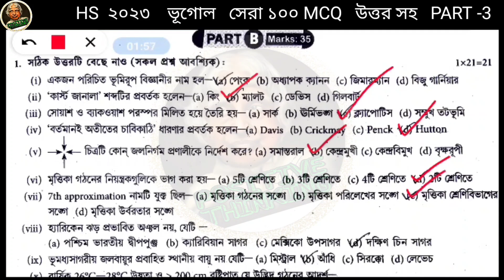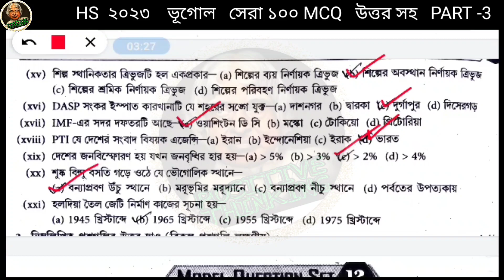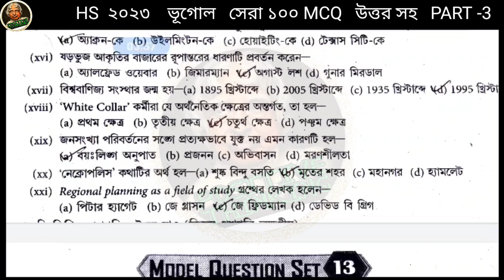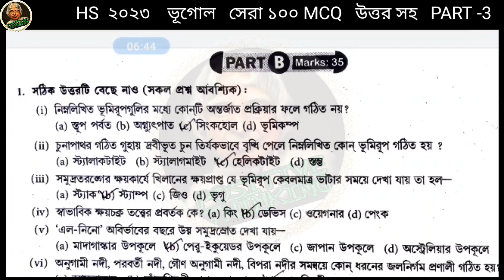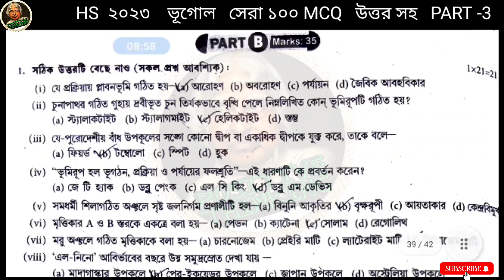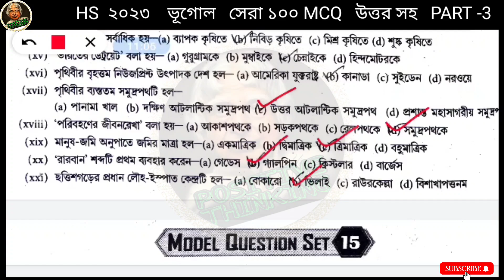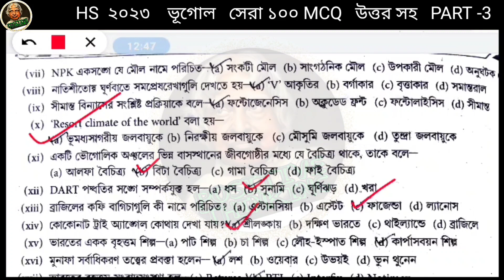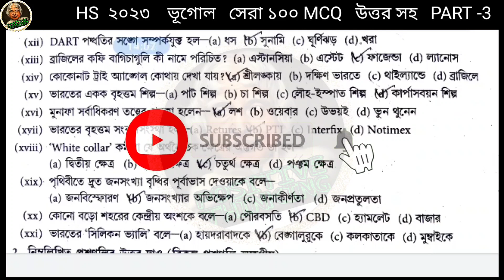Hs geography suggestion 2023 mcq 🎯উচ্চ মাধ্যমিক ভূগোল সাজেশন 2023🎯Hs ভূগোল সাজেশন 2023 mcq🎯 wbchse🎯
Hs geography suggestion 2023 mcq 🎯উচ্চ মাধ্যমিক ভূগোল সাজেশন 2023🎯Hs ভূগোল সাজেশন 2023 mcq🎯

In this video's going to show hs geography
2023.HS Geography Suggestion 2023 for wbbse students.Best HS geography mcq suggestion for 2023. উচ্চ মাধ্যমিক ভূগোল সাজেশন ২০২৩ ভূগোল সেরা প্রশ্ন উচ্চ মাধ্যমিক পরীক্ষার জন্য। ২০২৩ উচ্চ মাধ্যমিক ভূগোল সেরা সাজেশন। Best Geography HS suggestion 2023
Hs Geography Best 100 MCQ with answers.
100 MCQ HS Geography 2023. MCQ  Geography HS suggestion 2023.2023 Hs Geography Best MCQ suggestion with answer.Geography hs MCQ suggestion with answer 2023.
উচ্চ মাধ্যমিক ভূগোল MCQ  সাজেশন ২০২৩। উচ্চ মাধ্যমিক ভূগোল ২০২৩ ১০০ টি এমসিকিউ উত্তর সহ। উচ্চ মাধ্যমিক ২০২৩ ভূগোল সেরা ১০০ টি শর্ট প্রশ্ন উত্তর সহ।

Best geography MCQ Suggestion 2023 for madhyamik
2023 HS best Geography MCQ suggestion
Wbbse class 12 Geography MCQ Suggestion 2023
Geography MCQ Suggestion 2023 wbbse
2023 best HS Geography MCQ Suggestion
Geography HS MCQ suggestion 2023
WB HS Geography MCQ Suggestion 2023
Best Geography Suggestion 2023 WB
উচ্চমাধ্যমিক ভূগোল সাজেশন ২০২৩
২০২৩ মাধ্যমিক ভূগোল সাজেশন
ভূগোল সাজেশন মাধ্যমিক ২০২৩
মাধ্যমিক সেরা ভূগোল সাজেশন ২০২৩
ভূগোল সেরা সাজেশন ২০২৩

২০২৩ মাধ্যমিক ভূগোল সেরা সাজেশন,
HS2023 political  Science  MCQ best suggestion,
HS 2023 suggestion,
HS 2023 Geography Best MCQ suggestion,
Geography 2023 HS best solution,
2023 Geography HS best suggestion,
HS geography  MCQ suggestion2023,
HS Geography Suggestion 2023,
HS Geography MCQ suggestion 2023,
মাধ্যমিক ২০২৩ ভূগোল সাজেশন,
মাধ্যমিক ২০২৩,

Hs geography suggestion 2023 mcq, উচ্চ মাধ্যমিক ভূগোল সাজেশন 2023,Hs ভূগোল সাজেশন 2023 mcq,hs geography suggestion 2023,hs geography suggestion 2023 mcq,hs geography suggestion mcq saq,

hs geography suggestion 2023 mcq,উচ্চ মাধ্যমিক ভূগোল সাজেশন 2023,hs ভূগোল সাজেশন 2023 mcq,hs geography suggestion 2023,hs geography suggestion 2023 mcq,hs geography suggestion mcq saq,hs geography mc,hs geography mcq suggestion 2023,hs geography mcq,উচ্চ মাধ্যমিক ভূগোল সাজেশন ২০২৩,উচ্চ মাধ্যমিক ভূগোল সাজেশন,2023 hs geography suggestion,2023 hs geography question,hs 2023 geography mcq,geography mcq saq suggestion 2023 hs,